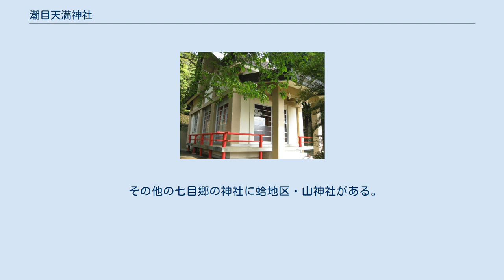潮目天満神社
潮目天満神社（しおのめてんまんじんじゃ）は、長崎県新上五島町七目郷に鎮座する神社である。
 菅原道真公、天穂日神を主祭神に、事代主神、近藤角左衛門翁の2柱を配祀する。
　　　　　　　　　 配祀神の2柱は、同郷・潮目恵比須神社の祭神である。
 社殿 七目郷には「天満宮」、「潮目宮」の2社があったが、明治期の合祀令に伴い、「天満宮」に「潮目宮」を合祀して、社号を「潮目天満神社」と改称した。
 創建は元禄3年（1690年）9月。
万治2年（1659年）から元禄3年の間の有川・魚目海境論争で、有川村の大庄屋・江口甚右衛門と共に江戸公訴に奔走した七目村の小頭・近藤角左衛門が勧請した。
 元禄3年5月、江戸公訴三番登りの帰路に太宰府天満宮を参拝し、公訴成就の御礼を捧げ分霊を勧請し、同年9月に現在の宮地に奉祀。
明治41年（1908年）1月9日に潮目宮を合祀し、社号も現在のものに改称した。
 潮目神社 創建年代は不詳だが、17世紀後期から18世紀初頭の創建と思われる。
 有川湾で初めて網漁を仕出して有川・魚目の漁夫の元祖といわれ、前述の海境論争に奔走した近藤角左衛門の功績を慕い、事代主神を勧請し、角左衛門の存命中に奉祀された。
死後に社殿を再建した折、角左衛門を有川湾の守護神として潮目恵比須の神号を奉り、当社にその御霊を合祀した。
近年、社殿が再建され、それに伴い当社・裏山鎮座の金刀比羅神社を合祀した。
　また、元来は「覚明の塩焼明神」として祀られ、近藤家の守り神とされていたとも伝えられる。
 10月8、9日の例祭には有川神楽が奉納される。
有川神楽は国の選択無形民俗文化財にも指定された五島神楽に含まれる。
 その他の七目郷の神社に蛤地区・山神社がある。
 また、隣接する有川郷に有川神社が、阿瀬津郷に熊野神社が、浦桑郷に祖父君神社がある。